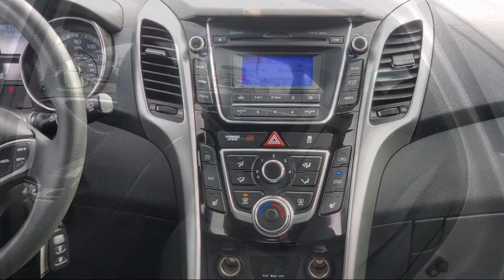2014 Hyundai Elantra GT St. Cloud Minneapolis Maple Grove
2014 Hyundai Elantra GT Stock Number: 11513 Vin:KMHD35LH6EU219581.

13830 Northdale Blvd.